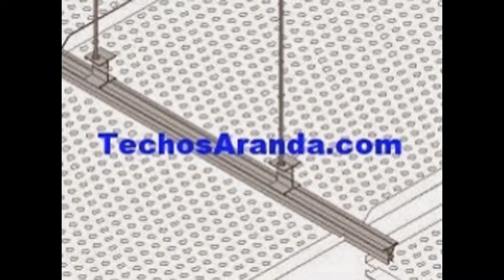Techos de aluminio en Caudete - TechosAranda.com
Techos de aluminio en Caudete. Tlf. 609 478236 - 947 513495. Techos Aranda fabrica falsos techos de aluminio para su uso en su uso en cocinas, baños, balcones, oficinas.